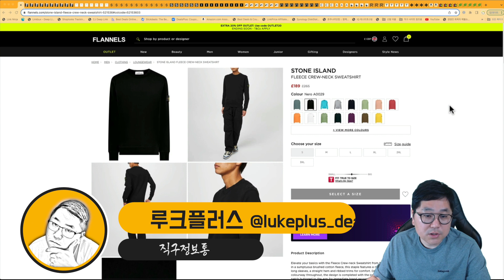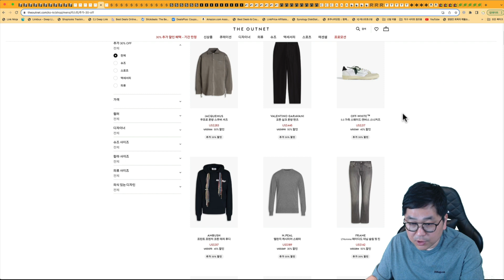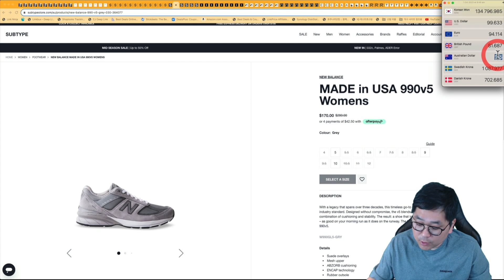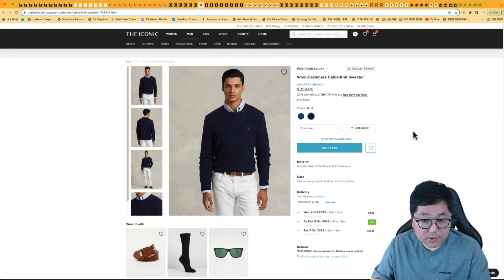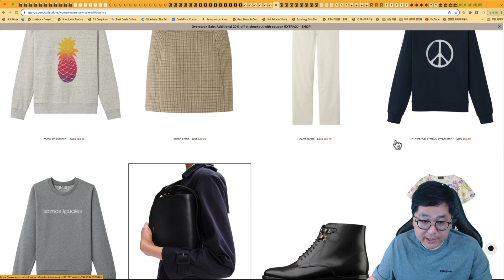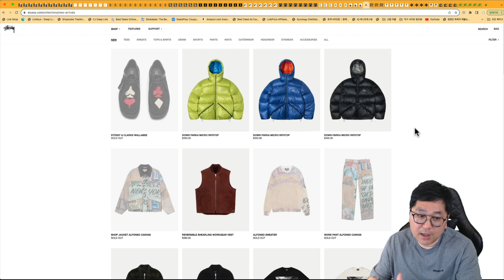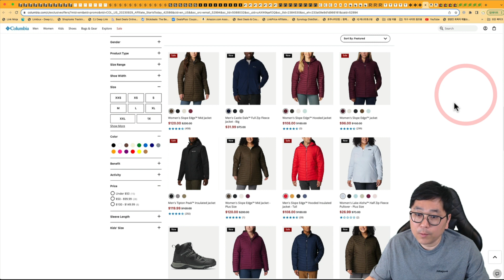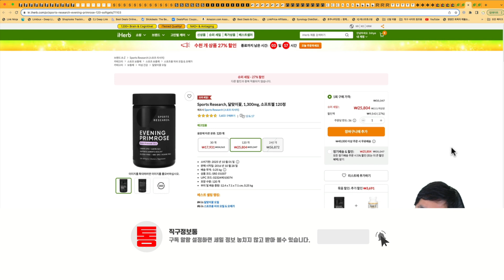10월 1일, 최대 70% 할인! 명품부터 캐주얼까지, 놓치지 마세요! - 코스, 아르켓, 스투시 신상 패딩, 아이허브 27%, 랄프로렌 폴로, 명품 패딩 초특가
직구정보통 멤버쉽 가입하기

00:00 오늘의 해외직구 타임라인
00:50 플라넬스 추가 20% 초특가 세일 - 스톤 맨투맨 25만원, CP컴퍼니 고글 패딩 66만원, 버버리 파우치 39만원
02:16 더 아웃넷 추가 30% - 오프화이트 스니커즈 20만원, 팜엔젤스 모자 10만원, 토즈, 아크네 가디건 25만원
03:04 에센스 신상 15% - 스탠리 빨대 텀블러 6.2만원, 피오갓 에센셜, 드류하우스, 딥디크 디퓨져
04:08 서브타입 세일 모음 - 버켄스탁 보스톤 13.4만원, 뉴발 990v6 15만원, 노페 눕시 패딩 32만원
05:17 아이코닉 추가 30% - 랄프로렌 폴로, 뉴발 574 레가시 등
06:40 아페쎼 미 공홈 추가 20% - 남자 가죽 샌달 12만원, 아페쎼 하프문백 23만원
07:28 폴스미스 최대 70% 세일 + 무료배송
08:29 코스 한국 공홈 - 모든 제품 반값세일
08:50 아르켓 한국 공홈 추가 20% 세일
09:09 스투시 공홈 신상 입고 - 남자 다운 패딩, 반팔 신상
09:46 락포트 미 공홈 구두 2켤레 9.3만원
10:17 띠어리 아울렛 추가 25% - 남자 가디건 11만원, 플라넬 셔츠 13.6만원, 남자 패딩 25.8만원
10:57 콜롬비아 아웃도어 추가 20% 세일
11:41 이베이 세일 모음 - 에어팟 프로 리퍼 15.5만원, 소니 XM5 헤드폰, 다이슨 드라이기
12:21 아이허브 27% 세일 - 종합비타민, 단백질 보충제, 달맞이꽃

플라넬스 최대 70% 초대박 세일에서 추가 20% 세일 됩니다.

더 아웃넷 세일 제품 추가 30% 세일 됩니다.

서브타입 호주 편집샵 세일 됩니다.

아이코닉 호주 편집샵 추가 30% 세일 됩니다.

랄프로렌 폴로 울 캐시미어 스웨터 15.7만원

아페쎄 미 공홈 세일 제품 추가 20% 세일 됩니다.

폴스미스 공홈 최대 70% 세일 됩니다.

관부가세 이미 포함 가격에 무료배송 됩니다.

코스 한국 공홈 모든 제품 50% 세일 됩니다.

스투시 공홈에 여러 신상 제품 입고 되었습니다.

락포트 미 공홈 2켤레 69불 판매 됩니다.

띠어리 미국 아울렛 세일 제품 3개 이상 구입시 추가 25% 세일 됩니다.

콜롬비아 아웃도어 미 공홈 추가 20% 세일 됩니다.

이베이 세일 제품 모았습니다.

아이허브 27% 세일 됩니다.

감사합니다.